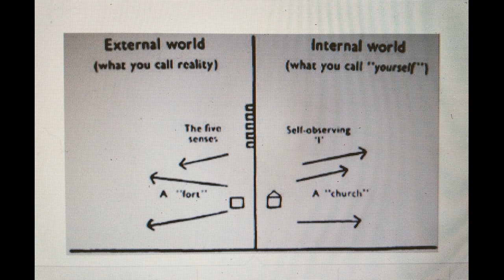Nicoll Commentaries: Book 1: On Self-Observation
Maurice Nicoll: Psychological Commentaries on the Teaching of Gurdjieff and Ouspensky: Book 1:  The Difference Between Observation and Self-Observation

Note: These books are available from Eureka Editions
in a new setting but with the same page numbering and lay-out as the original edition

or transmitted in any form or by any means, electronic, mechanical, photo-copying, recording or
otherwise, without the prior permission of Eureka Editions.